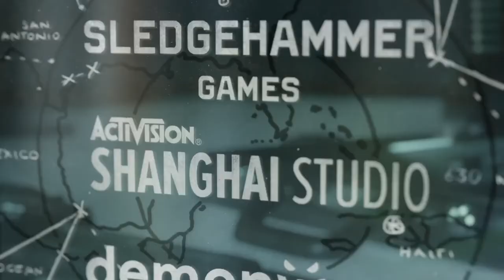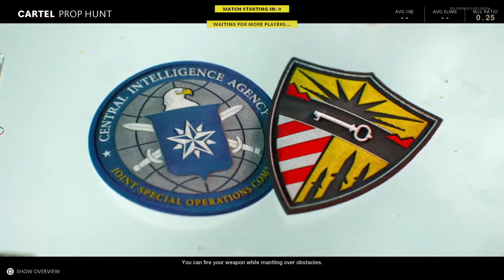Alex as fence